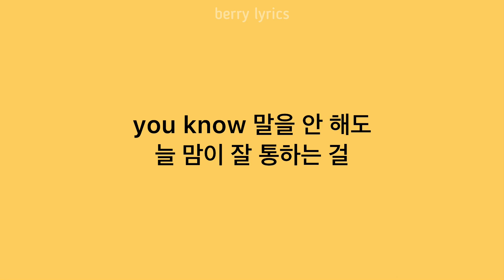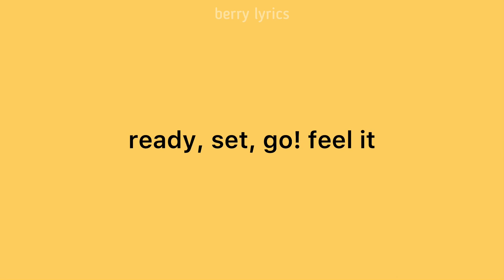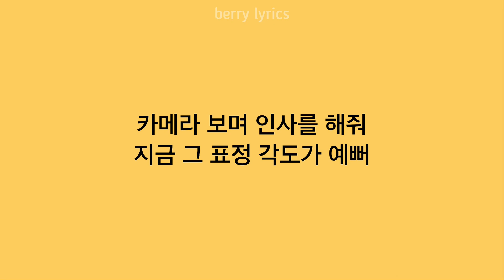weeekly (위클리) - 'after school' hangul 가사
weeekly !

the outro song: love so sweet by cherry bullet (instrumental).

after school lyrics
after school hangul lyrics
after school 가사
after school lirik
tradução letra em coreano
tag me zig zag
weekly mv fancam
my earth heart shaker
legendado line rookie
distribution comeback
learn korean with kpop
we play album audio
aprenda coreano com kpop
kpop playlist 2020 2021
berry hangul lyrics
berry lyrics channel
berry lyrics 베리